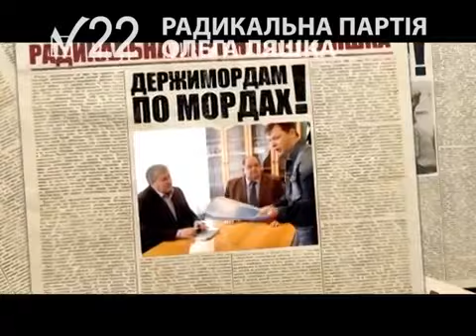Ляшко ролик хрін